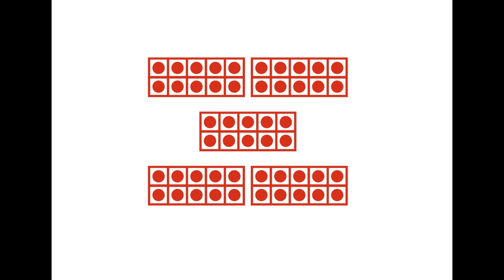Les familles de nombres : chanson numéro 2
Associer le nom de chaque classe de nombre à un nombre de paquets de  dix.